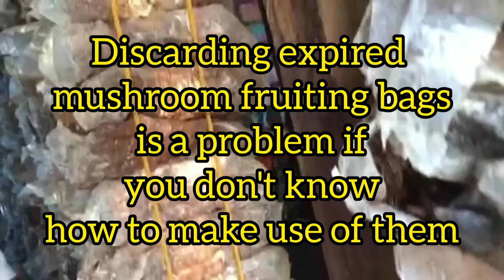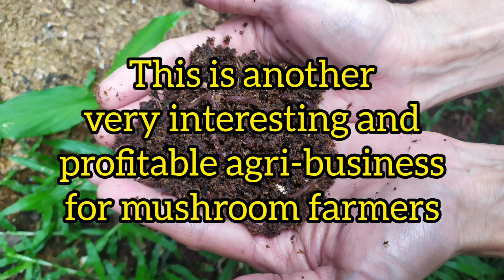HOW TO TURN EXPIRED MUSHROOM FRUITING BAGS INTO USEFUL MATERIAL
This video will show you how to turn expired mushroom fruiting bags into something useful!!